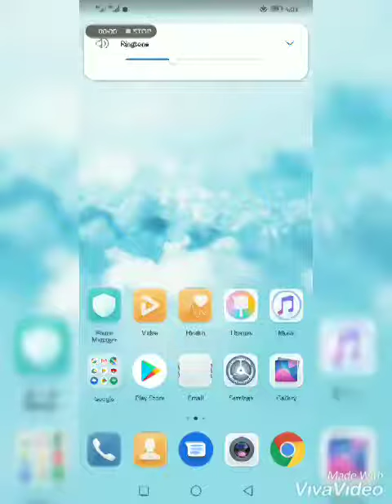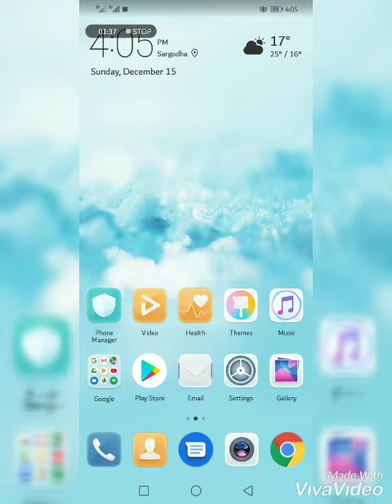New Huwaei Y7 PRIME 2019 version of the latest